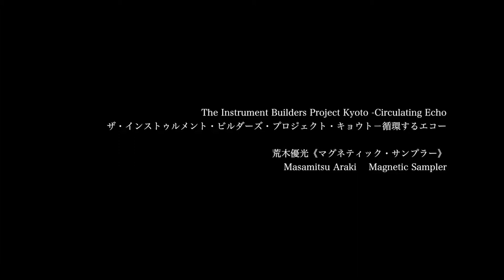Masamitsu Araki: Magnetic Sampler (IBP4: Kyoto)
Masamitsu Araki - Magnetic Sampler
The Instrument Builders Project Kyoto: Circulating Echo
Thu, 30. Aug–Mon, 17. Sep 2018
Kyoto Art Centre, Kyoto

This instrument produces sound by taking sections of magnetic tape - which have been removed from plastic cassettes and stuck onto wooden planks - and sliding them back and forth over playback, or reproducing, heads - which have been taken out of cassette players. You can see lots of 'samples' stuck on different sized pieces of wood, tangled or hanging down. Find the samples you enjoy and experiment by sliding them over the tape head in the direction given by the arrow. If the sound is too small, or backwards, flip the tape and try again.

Instru­ment Builders Project is a forum for exper­i­men­tal work – at the inter­sec­tion of con­tem­po­rary art, sound, music, and per­for­mance – engag­ing artists from Aus­tralia and the Asia-Pacific. Each IBP cul­mi­nates in new and exper­i­men­tal works in the form of ​‘instru­ments’.

Instrument Builders Kyoto was organised by Kyoto Art Centre; co-curated by Yoko Kawasaki, Mami Katsuya, Joel Stern, Kristi Monfries; and presented by Kyoto Art Centre, Liquid Architecture, The Volcanic Winds Project.

Video: Kyoto Art Centre